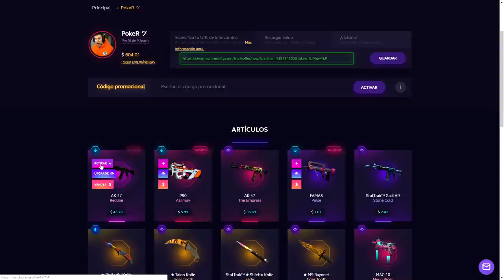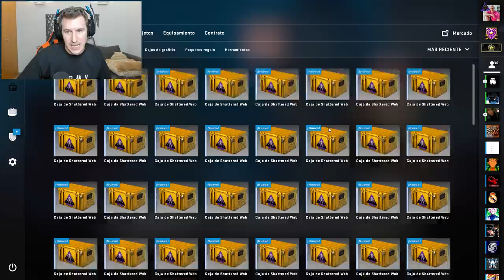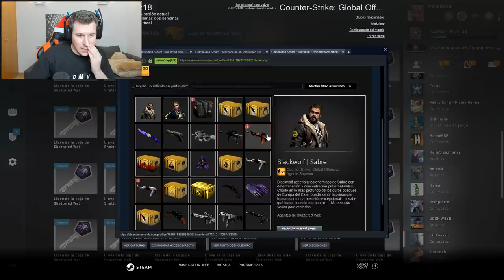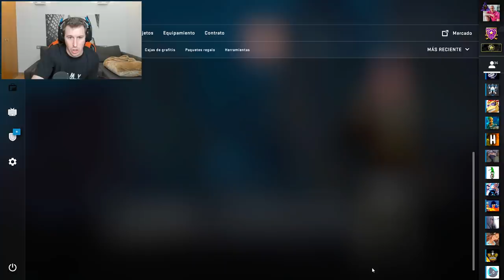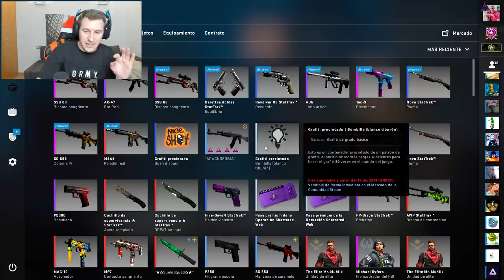SERA HOY EL GRAN DIA? - CSGO OPENING